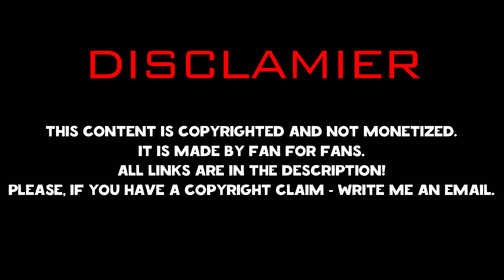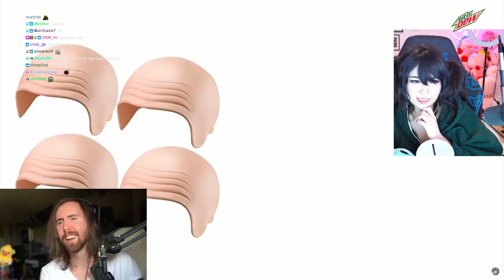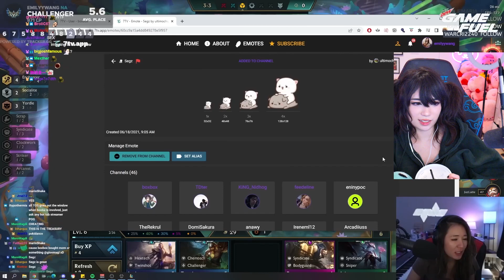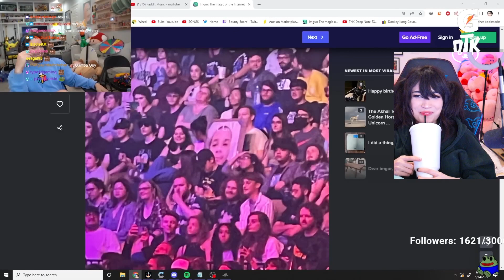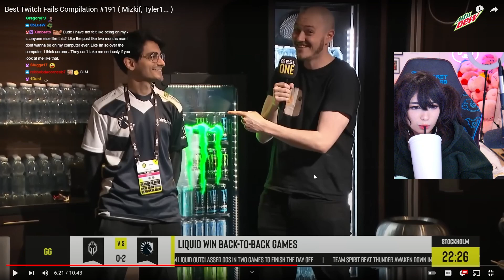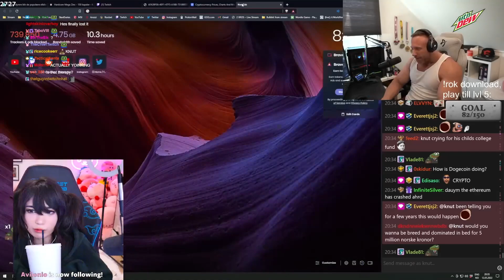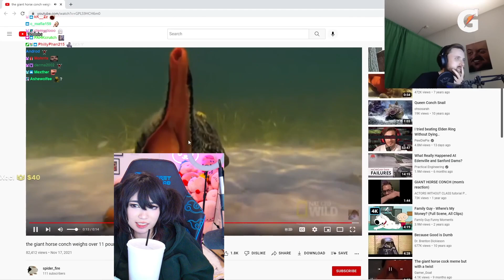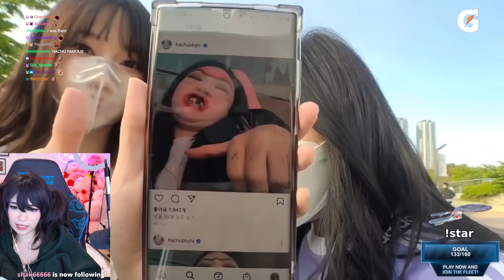Emiru Reacts To: "Best Twitch Fails Compilation #191 ( Mizkif, Tyler1... )"